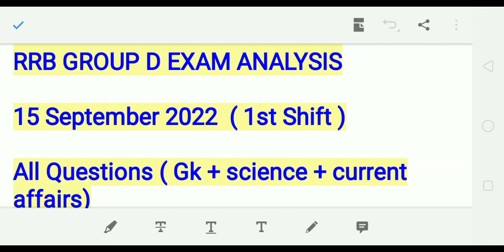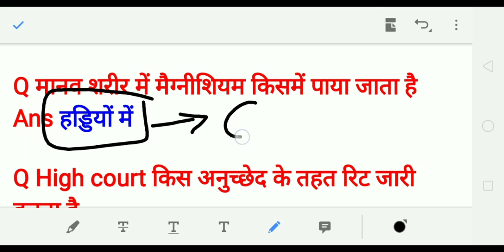RRC GROUP D 15 September 1st Shift Paper Analysis in hindi // Group D EXAM ANALYSIS TODAY